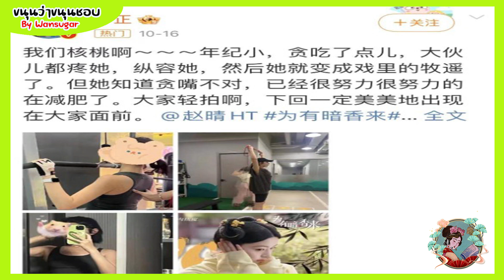ขจรรักนิรันดร์กาลผลงานของอวี่เจิ้งเน้นไปที่ผู้หญิงเป็นหลักนักแสดงได้รับการยกย่องอย่างสูงจากอวี่เจิ้ง